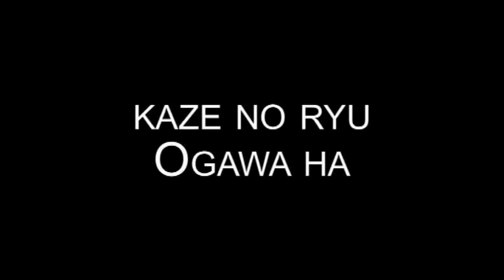Ogawa Ryu Valencia Training Koppojutsu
Another great video. Excellent!!